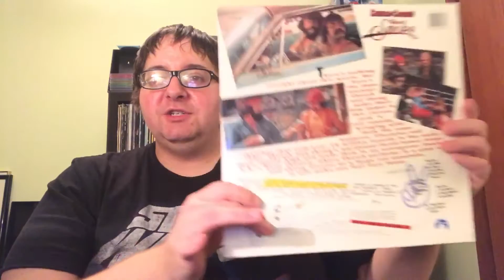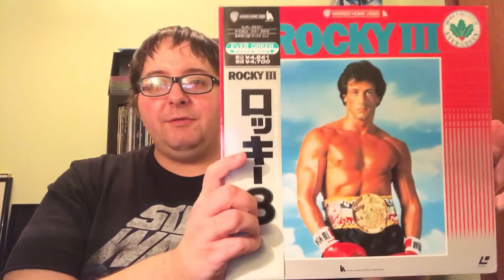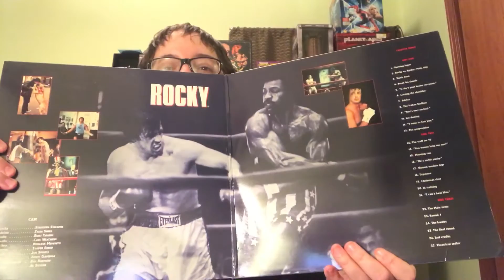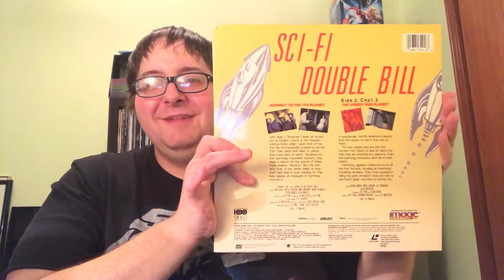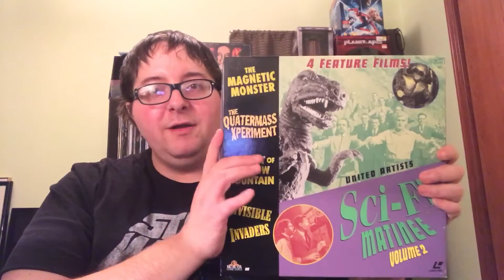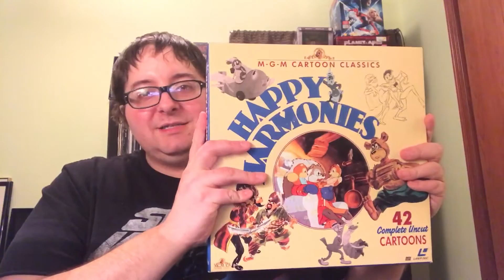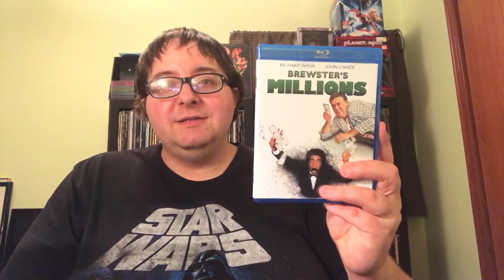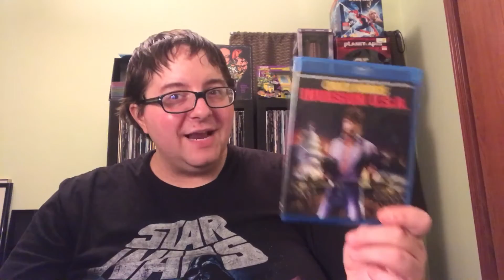New LaserDisc and Blu-ray pickups (02/20/17)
All of the new LaserDiscs and Blu-rays that I have picked up over the last couple weeks.